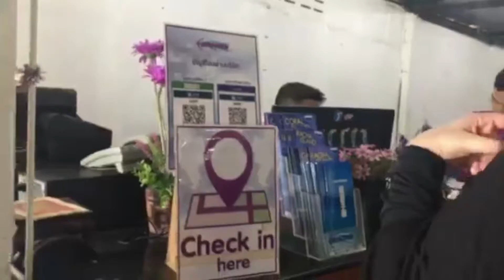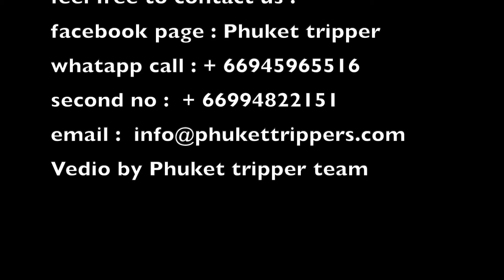Coral island 1 day trip (Thailand,Phuket)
Visit the islands not far from Phuket..Coral islands full day or half day trip.. contact Phuket tripper team